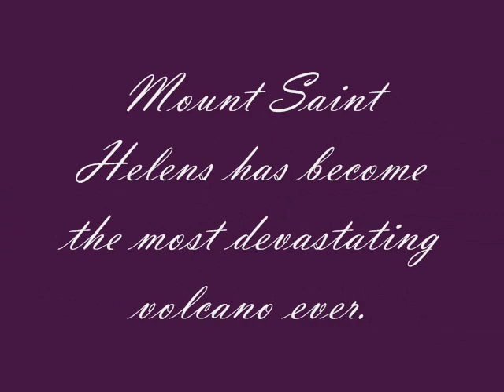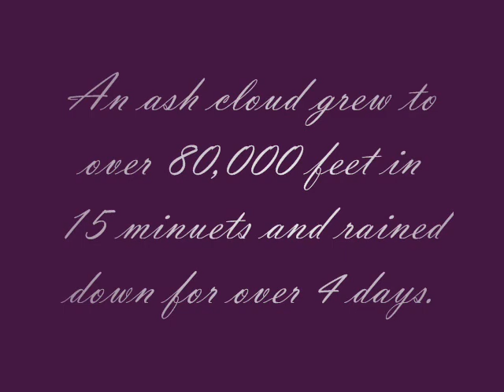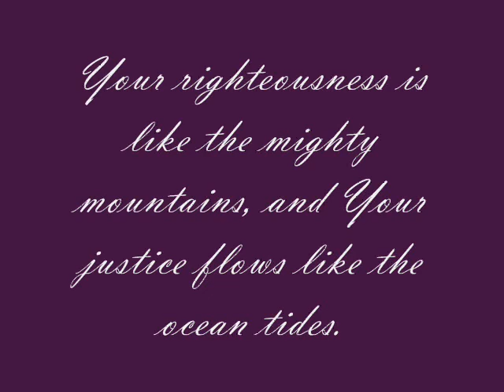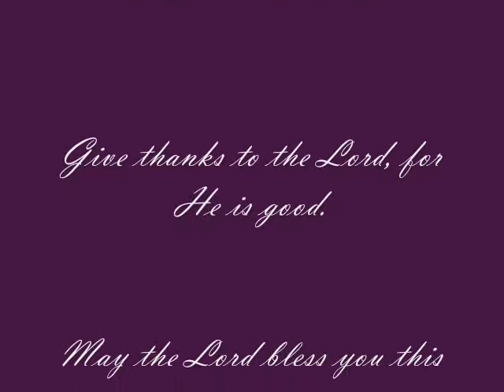Mount Saint Helens - May 18, 1980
May 18, 1980.  "I Know Your There." by casting crowns.  I did this as report of a report on Mount Saint Helens...hope you like it!